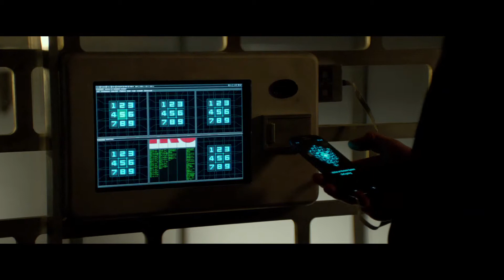Paranoia (2013) Official Trailer